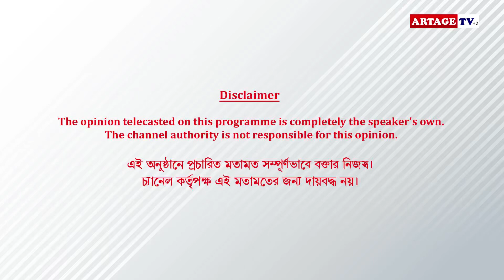সুশান্ত কুমার ঘোষের উদ্যোগে রাখি উৎসব | Rakhibandhan Utsab | Celebration